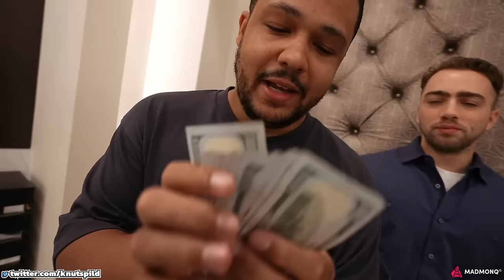I Officiated The Biggest Streamer Wedding Ever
Esfand bearing witness to Knut's wedding.

keychain.club/Esfand